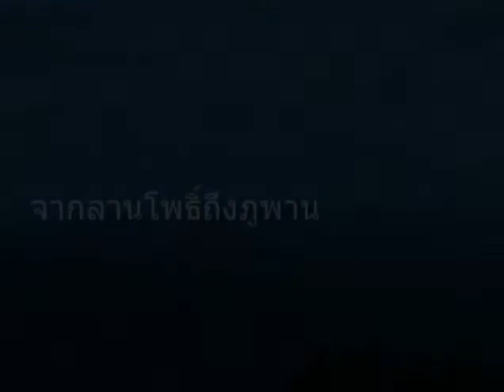บทเพลงปฏิวัติ "จากลานโพธิ์ถึงภูพาน" แต่งโดย วัฒน์ วรรลยางกูร